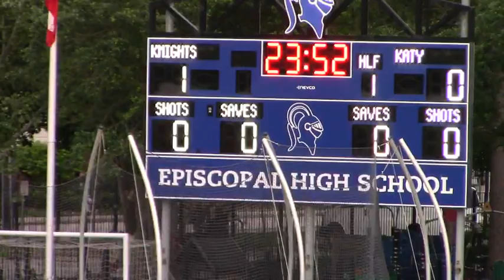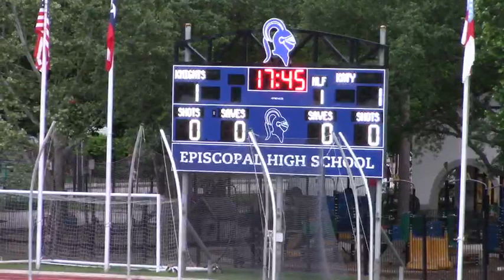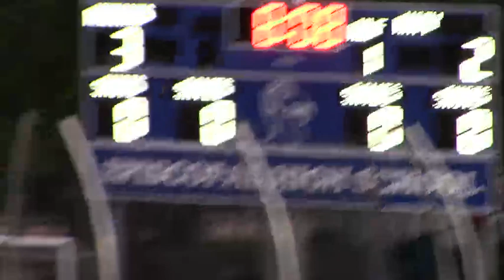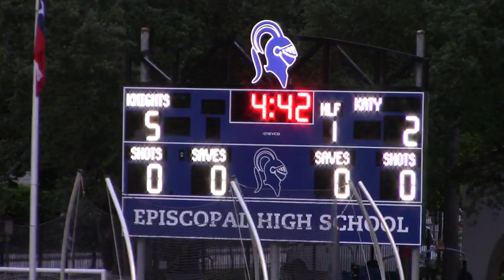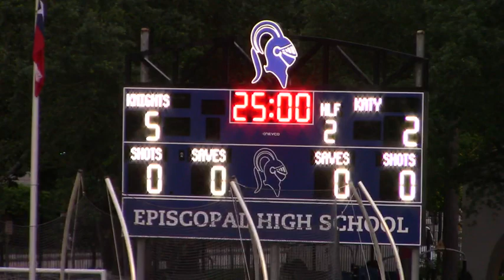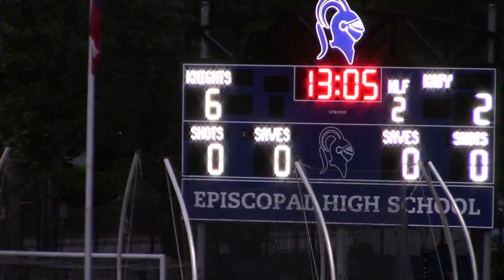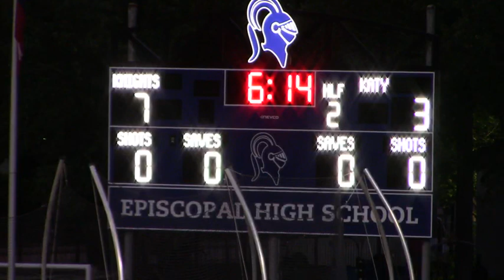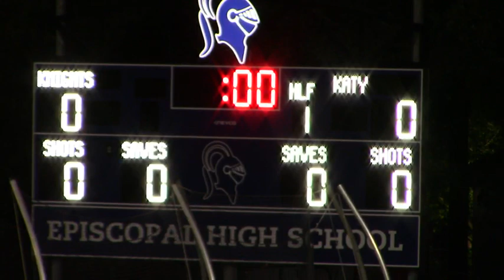4_19_21 HOUSTON EPISCOPAL JV LADY KNIGHTS GLAX vs. Katy JV Game 2